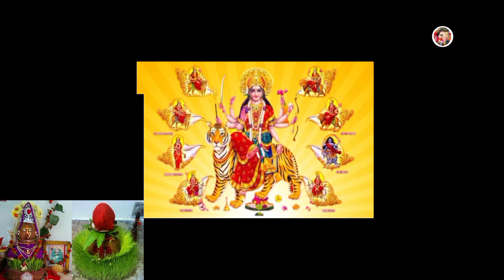नवरात्रि घटस्थापना के दौरान भूलकर भी 5 गलतियां नहीं करे|Navratri ghatsthapna galtiya nahi kar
Topic Cover:
Navratri upay,
Navratri daan,
navratri ghatsthapna galtiya nahi kar,
fact ganesha,
fact,